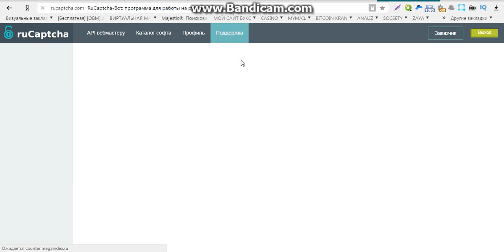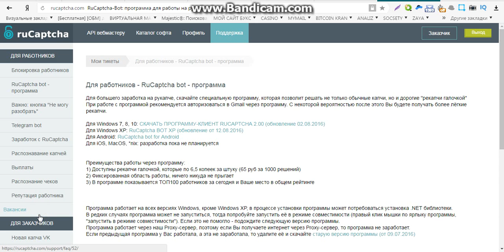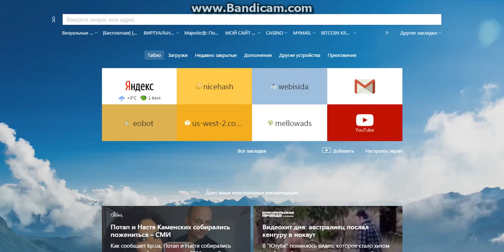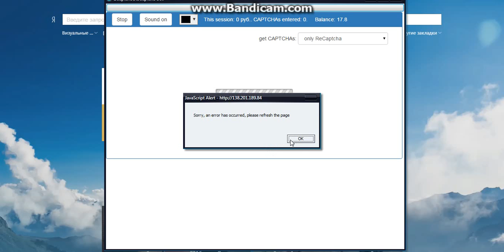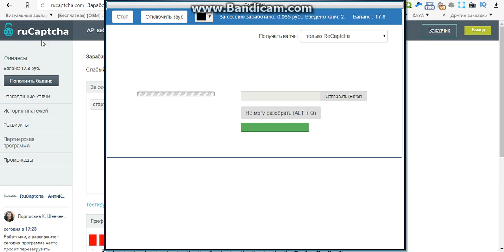заработок на вводе капчи в рублях